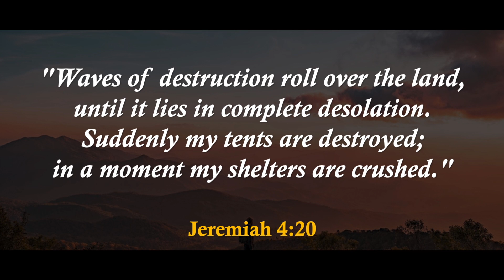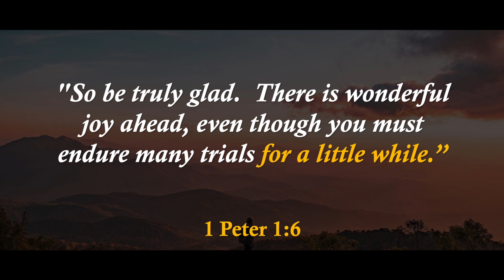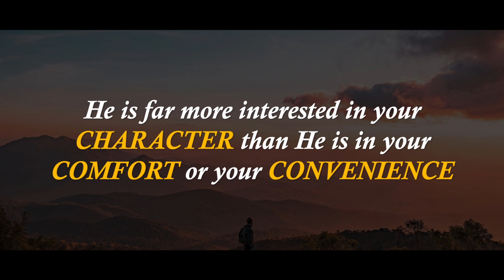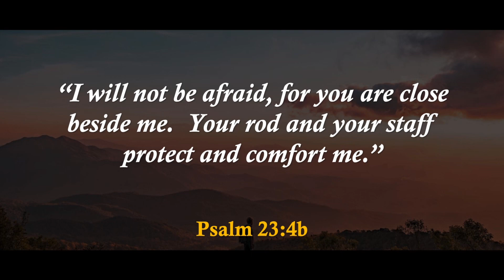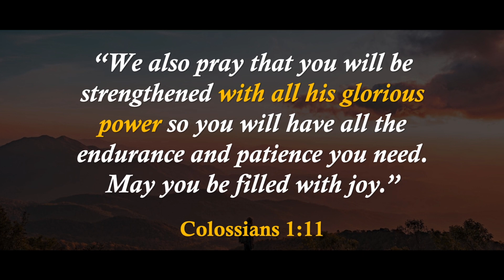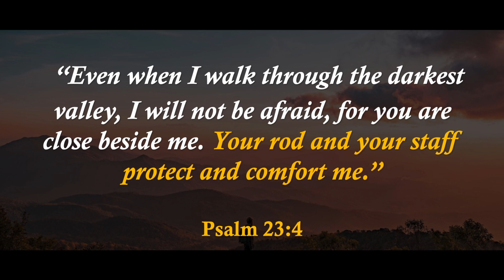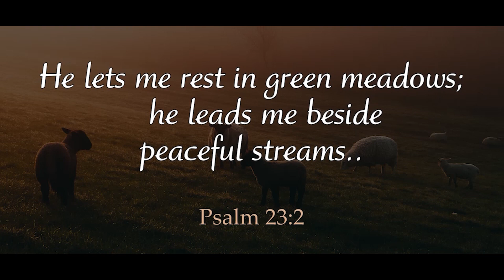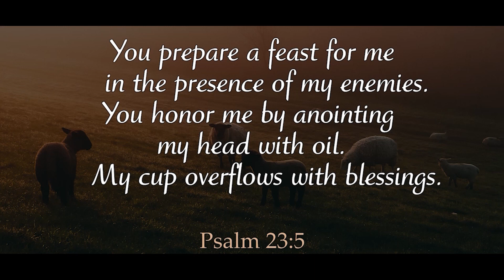Sunday service | English | October 31, 2021 | Rev. Dishan Wickramaratne |Calvary Centre AOG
Join us for Praise and Worship and a GREAT MESSAGE from Rev. Dishan Wickramaratne ( Pre-Recorded Service )

Title :   Demolish your Depression -Psalms 23:4

Speaker:  Rev. Dishan Wickramaratne